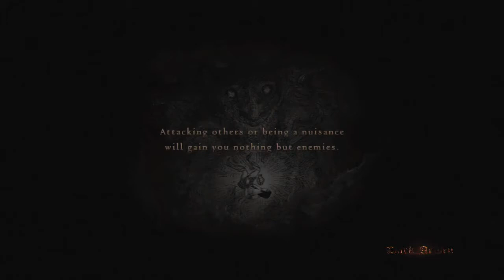PS3 드래곤즈 도그마 다크 어리즌 16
마도서 완료